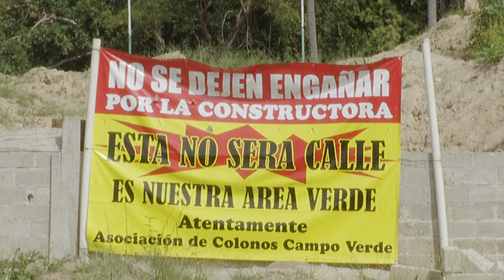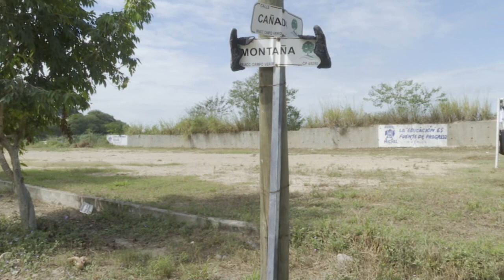Inmobiliaria abrió calle invadiendo área verde de Campo Verde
Puerto Vallarta, Jal.- El fraccionamiento Campo Verde, ubicado después de Mojoneras rumbo al campo de golf, se encuentra abandonado, con sus calles destrozadas, varios departamentos solos y vandalizados, terrenos baldíos llenos de maleza, y ahora también el intento de perder parte de un área verde, donde una inmobiliaria tumbo la barda perimetral para prolongar la calle Montaña, hace 15 días, pero ante las quejas de los vecinos tuvieron que reponerla una semana después.